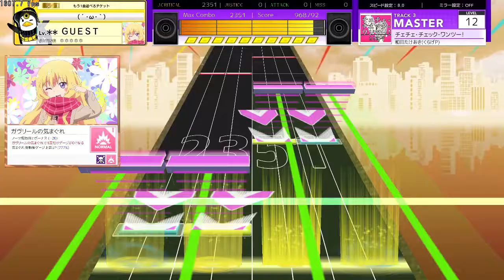【Seaurchin創作譜面】チェチェ・チェック・ワンツー！ 和田たけあき(くらげP)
チェチェ・チェック・ワンツー！　和田たけあき(くらげP)